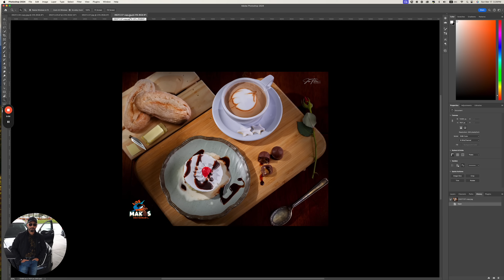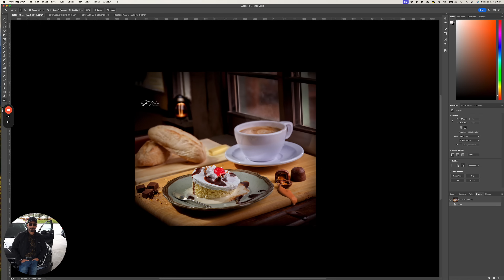Commercial photography project part two 2 final results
Commercial photography project part two (2) final results this time food photography

Proyecto fotografía comercial parte dos (2) resultados finales